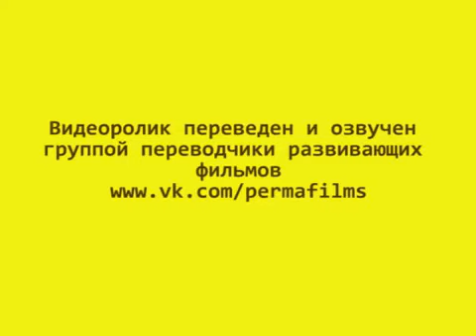Skirtumas tarp ariamo ir neariamo dirvožemio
Markas Skarpitis demonstruoja skirtumą tarp ariamo ir neariamo dirvožemio.